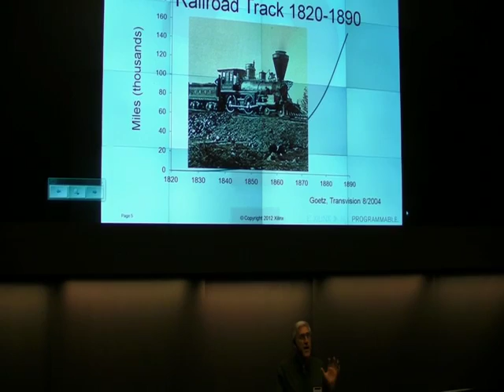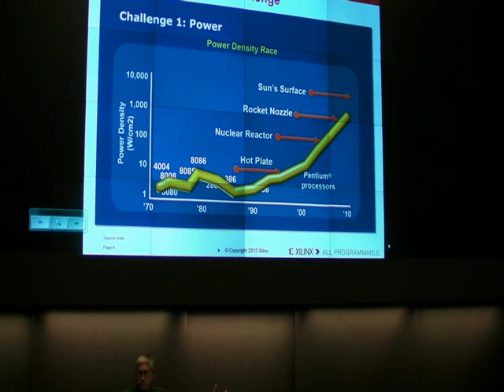Steve Trimberger: Beyond Moore. Beyond Programmable Logic. (FPL2012 Keynote)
Moore's Law continues, but for how long? Many are predicting the end, or at least the slowing, of semiconductor scaling even as FinFETs are being introduced. New technologies, such as 3D integration, offer new opportunities for silicon vendors and customers. These technology trends are converging on Programmable Logic. FPGA vendors are changing the way they build their product and those changes are being reflected in the architecture and tools that surround those products. This talk describes the technological pressures and opportunities for programmable logic vendors and highlights recent product trends and what they indicate for the future of the programmable logic industry.